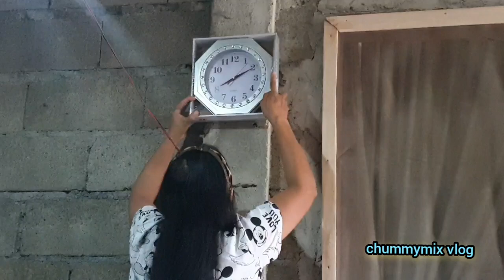HAPPY NEW YEAR GIFT FROM NANAY REMY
Happy new year everyone welcome 2024